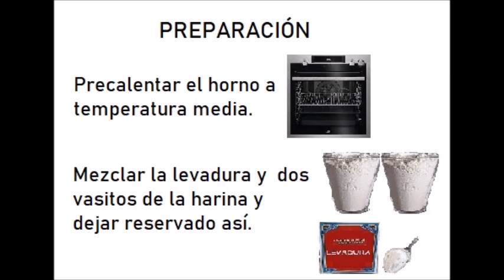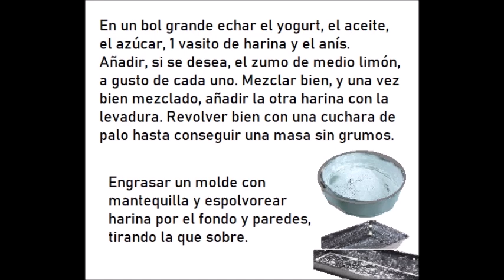BIZCOCHO DE ANÍS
El zumo de limón es opcional, a gusto de cada uno.

INGREDIENTES:

Tres huevos
Un yogurt de limón
El zumo de medio limón (opcional)
Un vasito de aceite de girasol
Dos vasitos de azúcar
Tres vasitos de harina
Una cucharada de levadura
Un chorrito de anís

PREPARACIÓN:

Precalentar el horno a temperatura media.

Mezclar la levadura y  dos vasitos de la harina y dejar reservado así.

En un bol grande echar el yogurt, el aceite, el azúcar, 1 vasito de harina y el anís. Añadir, si se desea, el zumo de medio limón, a gusto de cada uno. Mezclar bien, y una vez bien mezclado, añadir la otra harina con la levadura. Revolver bien con una cuchara de palo hasta conseguir una masa sin grumos.

Engrasar un molde con mantequilla y espolvorear harina por el fondo y paredes, tirando la que sobre.

Verter la masa en el molde y hornear durante una media hora a temperatura media. Pinchar el bizcocho con una aguja de hacer punto y si sale limpia, el bizcocho ya está hecho.

Desmoldar cuando se haya enfriado y espolvorear por encima, si se quiere, con azúcar glas.